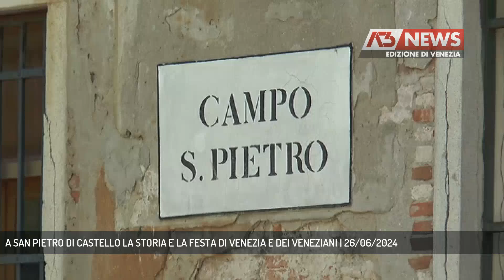A SAN PIETRO DI CASTELLO LA STORIA E LA FESTA DI VENEZIA E DEI VENEZIANI | 26/06/2024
A3 NEWS Venezia 26/06/2024 - VENEZIA - San Piero di Castello rinnova da stasera l'appuntamento con una delle feste più frequentate dai veneziani, dove al divertimento si accosta la storia della città.  || Molto meno nota di San Marco, la basilica di San Pietro di Castello è stata in realtà per secoli il vero centro religioso di Venezia. Anzi, c’è voluta la caduta della Serenissima e l’arrivo di Napoleone perché la sede vescovile si spostasse a San Marco da questo angolo di Castello.Miracolosamente ancora fuori dai grossi flussi turistici e abitata da una vivace comunità, San Piero rinnova da decenni una delle feste ancora autenticamente veneziane.E poi al di là del divertimento qui si è fatta davvero la storia, la storia di Venezia. - Intervistati PAOLO BASILI (PRESIDENTE ASSOCIAZIONE SAN PIETRO DI CASTELLO), PIER ANDREA VENTURA (REFERENTE SPETTACOLI SAN PIETRO DI CASTELLO) (Servizio di Filippo Fois) - Segui Antenna Tre anche sul digitale terrestre! Visita il sito